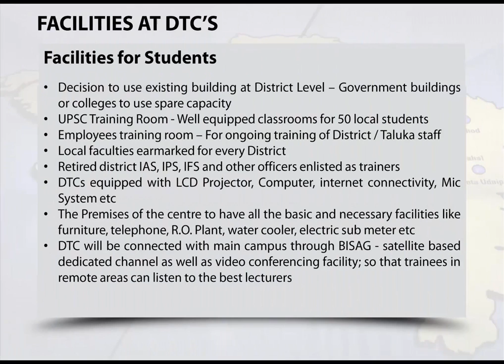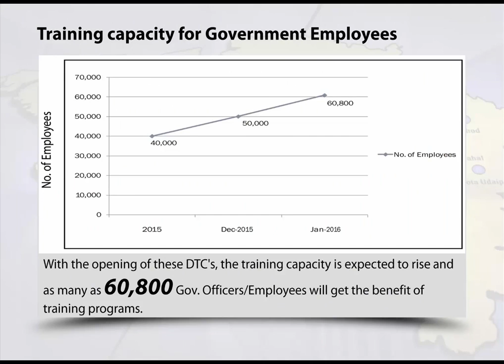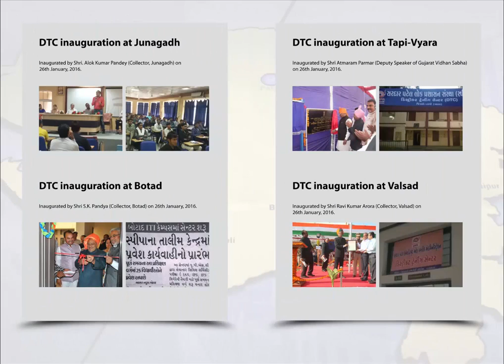SPIPA District Training Centres